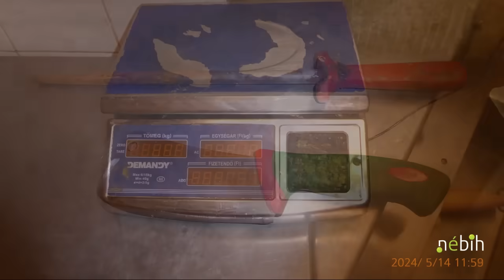Elképesztő hiányosságok egy debreceni vendéglátóhelyen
Súlyos élelmiszerbiztonsági kockázatot jelentő higiéniai körülményeket és nyomonkövetési hiányosságokat találtak egy debreceni vendéglátó-ipari egység ellenőrzésekor a Nemzeti Élelmiszerlánc-biztonsági Hivatal (Nébih) ellenőrei. A feltárt jogsértések miatt az étterem tevékenységét azonnali hatállyal felfüggesztették a szakemberek.